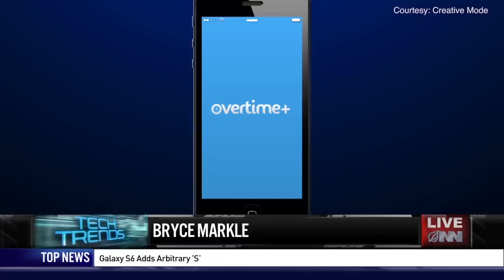New App Lets You Work For Your Company Even While You Sleep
Overtime+ keeps you trapped in a half-awake, half-dream state so your thoughts never stray from the burdensome work tasks ahead of you.